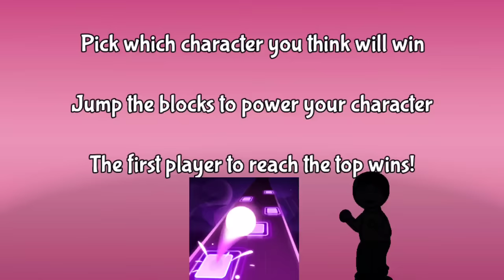Encanto vs Turning Red Jump Battle | Brain Break | Just Dance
Would you rather be team Encanto or team Turning Red in this Tile Hop inspired Jump Battle Brain Break!  Created with the fun game "Tile Hop" pick who you think will win and jump to power them to the top.  This GoNoodle style activity is perfect for any one looking to have fun, move, or just dance :) 🔥

Introduction
Instructions:  00:08
Game Start:   00:25

Coach Corey Martin here, creator of The Chase series.  My brain break activities are perfect for any classroom teacher or PE teacher looking to get their students moving.

My other inspirations include:
@PE Bowman
@P.E. with Mr. G
@RSD Online
@Matthew Wood